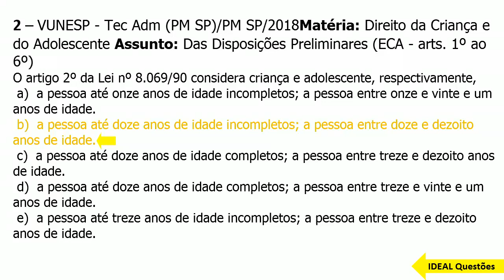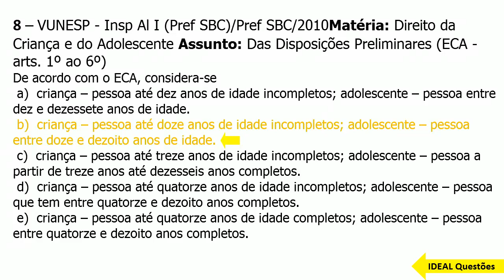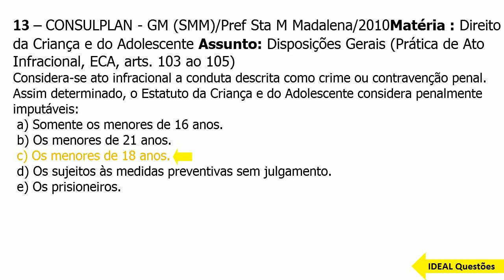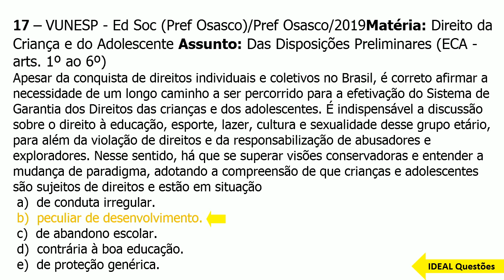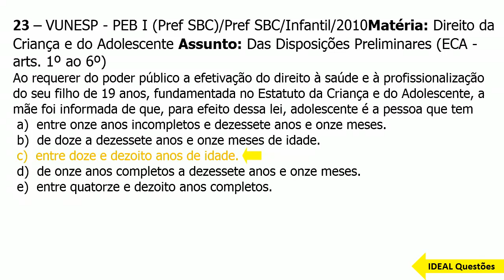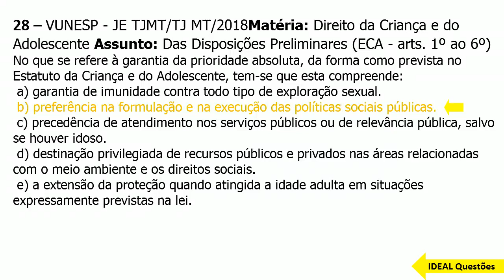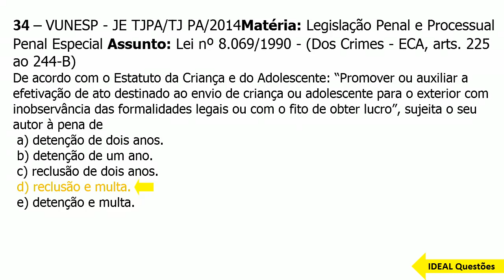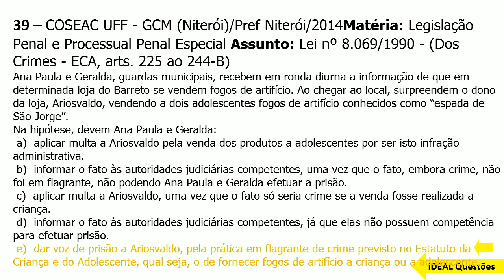SIMULADO CONCURSO GUARDA DE TAQUARITUBA - (SP) 40 QUESTÕES DE DIREITO DA CRIANÇA E DO ADOLESCENTE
IDEAL Questões.

Questões De Concurso  - SIMULADO CONCURSO GUARDA DE TAQUARITUBA - (SP) 40 QUESTÕES DE DIREITO DA CRIANÇA E DO ADOLESCENTE - IDEAL Questões .

CONHECIMENTOS ESPECÍFICOS  ..